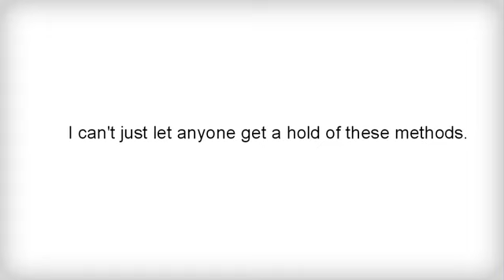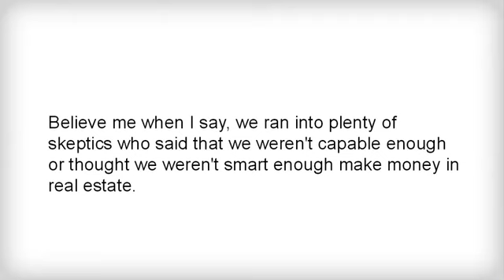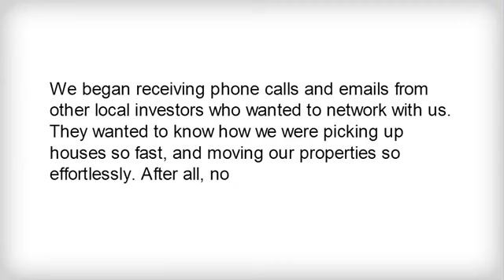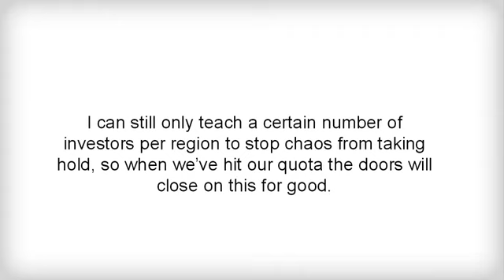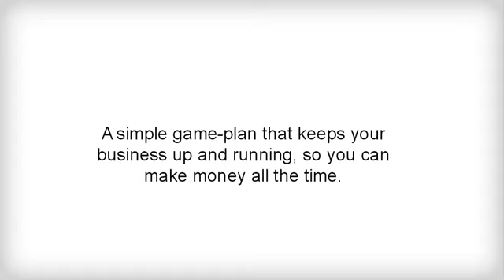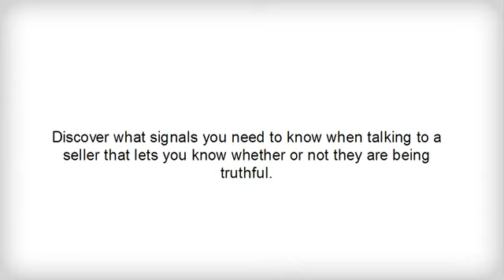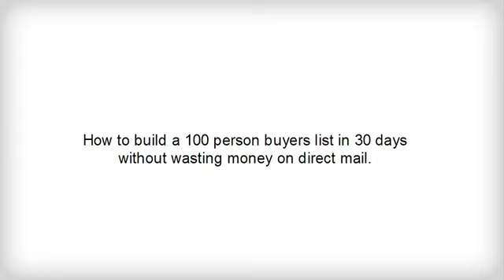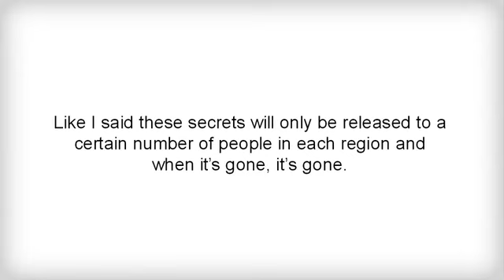how to start real estate business - myteamsystems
The video on this page shows how YOU can get started in real estate. In the video you will hear from the guy, just like you, who made a fast $8,000 on his first real estate deal when he was only 18 years old. This is especially dedicated to those that think that they need a lot of time, money and experience to profit from real estate, when the process is so much simpler then they could have ever imagined.

In fact, once these basic principles were tested by both myself and my private coaching students we found that something incredible was happening (watch the video to hear the whole story!!). In this presentation I reveal the "carrot and stick" formula (that few people know) which allows us to keep wholesaling more and more houses.

Of course you need to watch the video, there are already others in your region watching right now and there are a limited number of spots in each region. This video won't be up for too long so claim your chance to be financially free by watching right now. You'll be amazed at what you'll learn. Remember: Watch the entire video! The end of it will really surprise you.